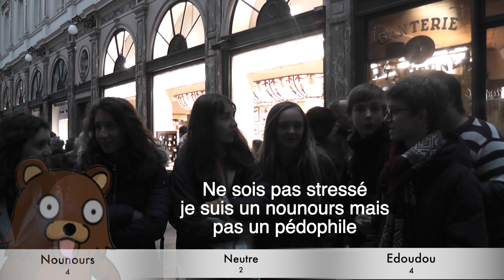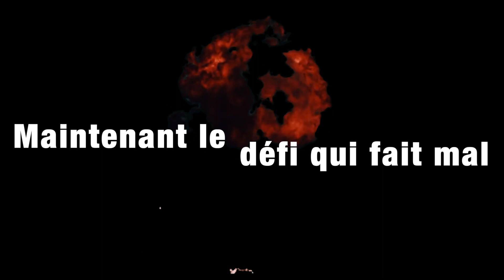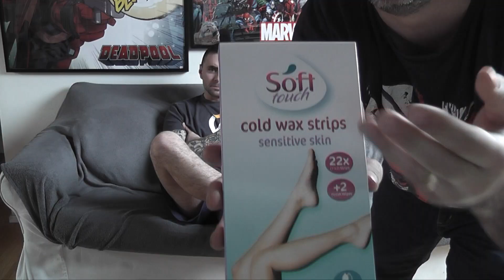EDOUDOU MEURT EN DIRECT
VIEUX OU JEUNES À VOUS D'EN JUGEZ